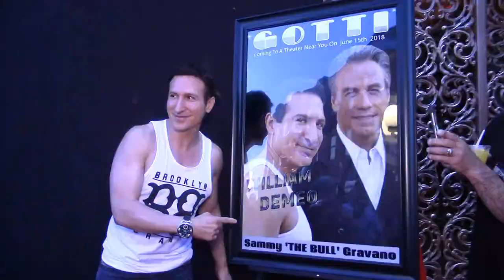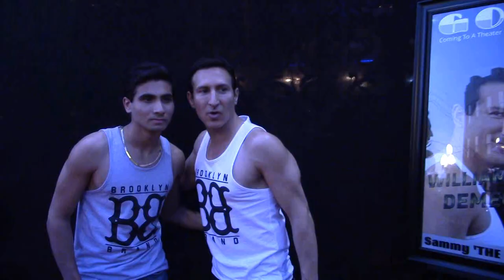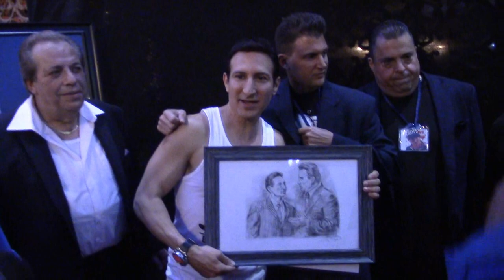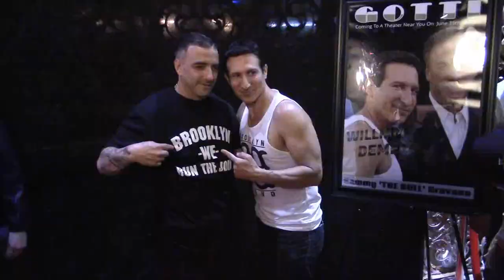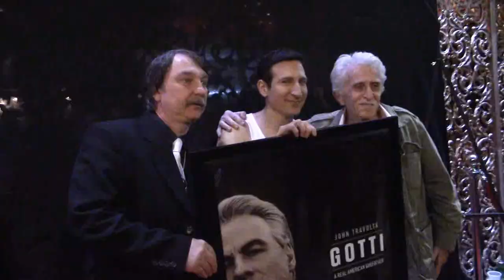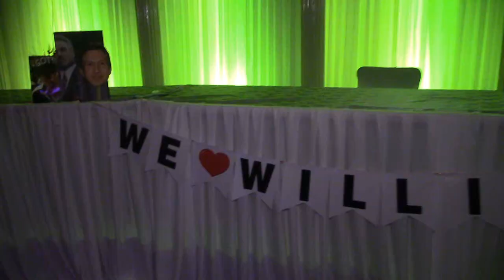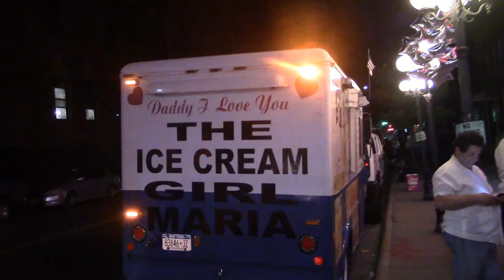GOTTI's WILLIAM DeMEO-BROOKLYN LOVES HIM-THAT'S NO 'BULL'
Actress/TV Host, HELEN Proimos, is on the scene in Bensonhurst, Brooklyn as hundreds of fans swarm the 'I Love Willie' block party in a show of support for 'the neighborhood's favorite actor, William DeMeo.  William can be seen in the role of Sammy 'The Bull' Gravano in the feature film, GOTTI, starring the legendary John Travolta, (Director Kevin Connolly), which opens in theaters on June 15, 2018.  Cris DeMeo is sporting the new Brooklyn fashion line along with his dad!  Fellow actors and entertainment associates can be seen on the Red Carpet sending their warm regards and sharing in this epic block party which benefits the breast cancer cause.  Organized by Maria The Ice Cream Girl and assisted by Tina Davido and Michele Frantzeskos, the event was anchored by two fine establishments, Paradise Catering Hall and Café DiGiorno.  See the interviews and share in the fun!  Lots of familiar faces in this one!